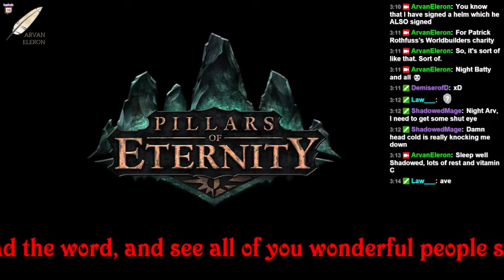Arv streams Day 4 of Pillars of Eternity! - 4 / 4